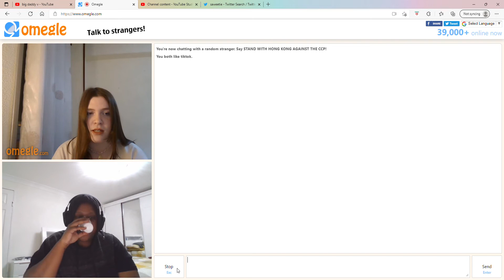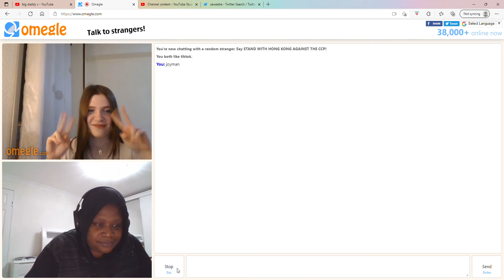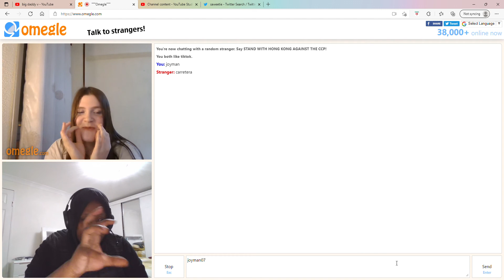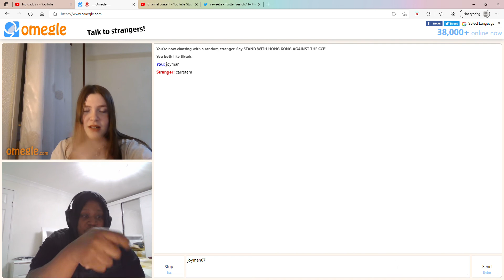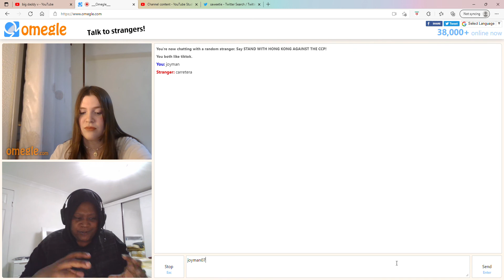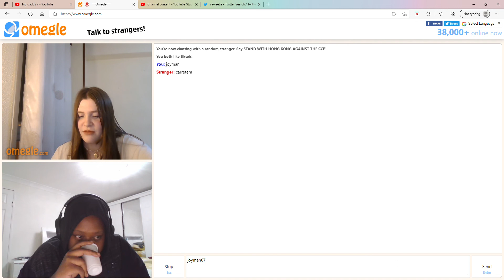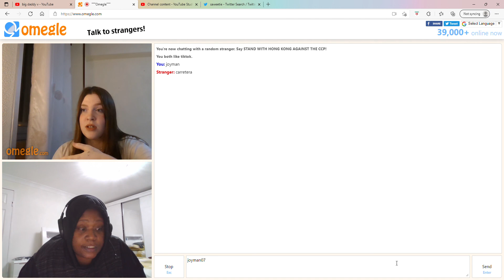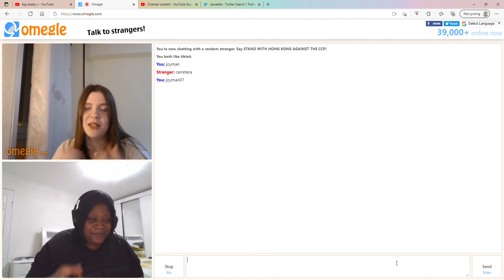How To Catch a Liar On Omegle [Funny Ending]